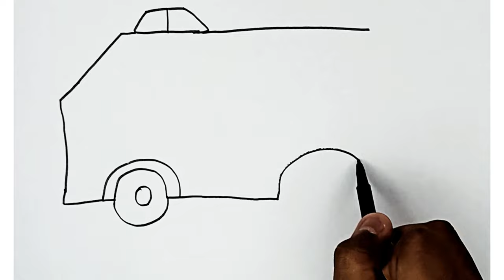Easy Ambulance drawing, painting and colouring for kids, toodles ideas for kids, Disney cartoon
Description

Easy Ambulance drawing Ideas for Kids | Fun and Simple Ambulance drawing Step-by-Step Tutorials
Easy and Fun Ambulance drawing Tutorials for Kids | Ambulance drawing Step-by-Step Art Lessons